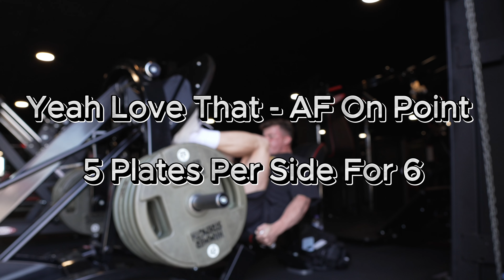How I Train To Grow My Legs | Full Session | MeNaCe 36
MeNacE season episode 36

Back with the real time full training videos.

This is my current approach to one out of the two leg sessions I have per week.

Hope you were able to take some value from this as always.

Appreciate you watching the content and following the journey within this crazy game of physique development.